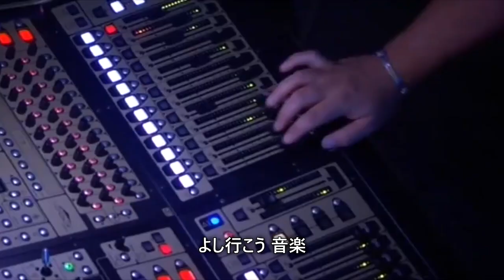【和訳】ダンスが嫌で退席したゼインを、サイモンが追いかけて... | The X Factor UK 2010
和訳: ジェフ